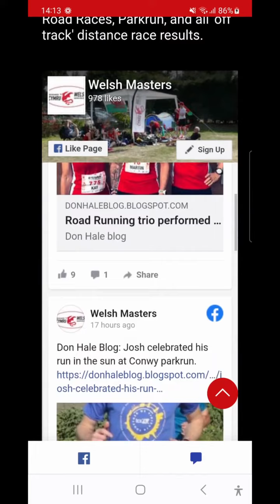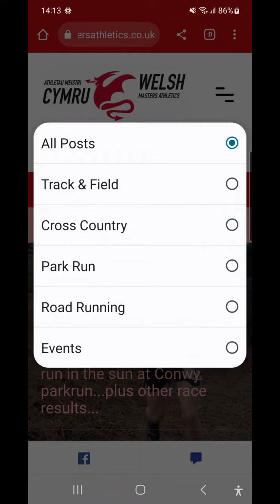New website about Welsh Masters Athletics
NEW WEBSITE FOR WELSH MASTERS ATHLETICS - AND VIDEO PROMO...
Following several months of intense development work, by a hard working team of running enthusiasts, Welsh Masters Athletics Ltd, have now confirmed the launch of their new and updated website, which been wonderfully created by the website manager Juliet Sidney, a highly respected website designer, and top international veteran athlete.

It now offers a comprehensive presentation of news updates, events, previews, results, records, event standards, special features, and much much more.
This new site covers a multitude of running events, including cross-country, track & field, road racing, fell racing, parkrun, and every type of associated competition.
There are also opportunities to represent Welsh Masters Athletics in regional, Inter-Area, and international competitions, in addition to options to run for Great Britain.
There is an easy to follow guide on the website which should answer all your questions, and your input is welcomed with the chance to see your story and photograph on the site and our new blog post, with sharing to many major social media platforms.
Don Hale (Website Editor).